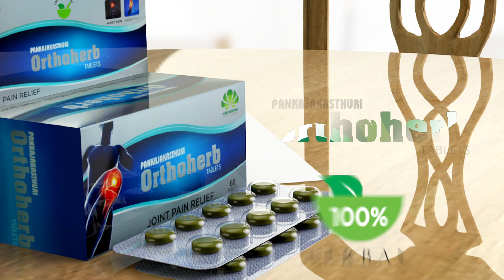pankajakasthuri Orthoherb Ganesan Testimonial malayalam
PK OH MAL GANESAN 20SEC